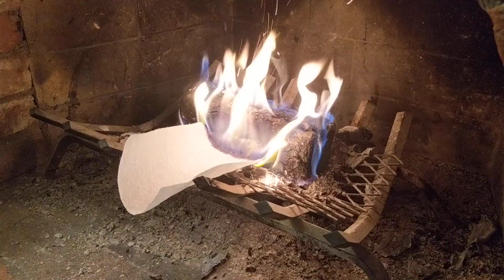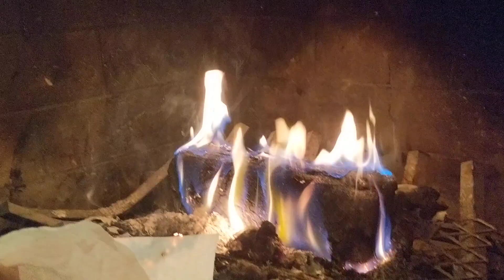Paper Towels VS. Fire (Crazy!)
We were entertained by watching paper towels catch on fire in the fireplace... Check out how amazing it is!